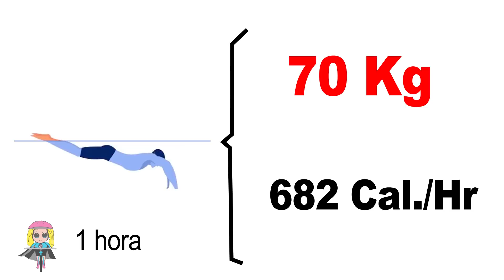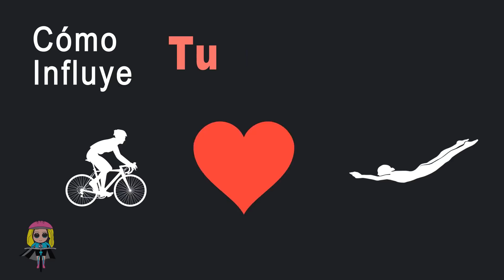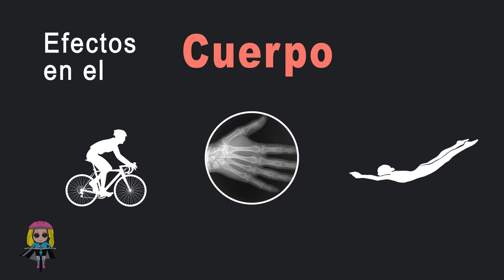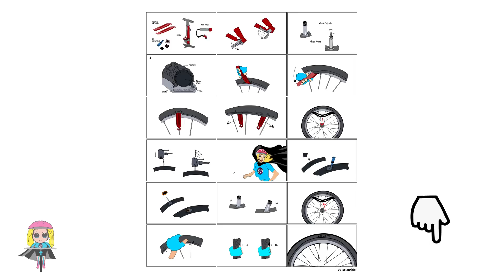CICLISMO VS NATACIÓN. ¿CUÁL ES MEJOR PARA TU CUERPO?🚲 SALUD CICLISTA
🛒CAMISETA TUTORIAL PINCHAZOS 🔥 🛒TIENDA 🕮➼ LIBRO VUELTA AL MUNDO EN BICI